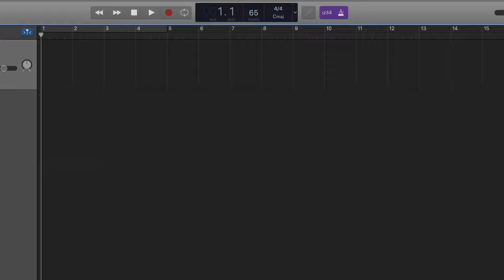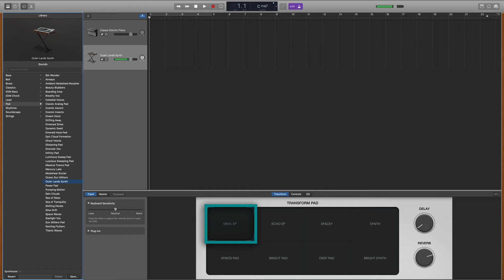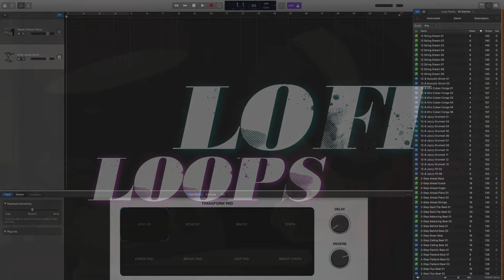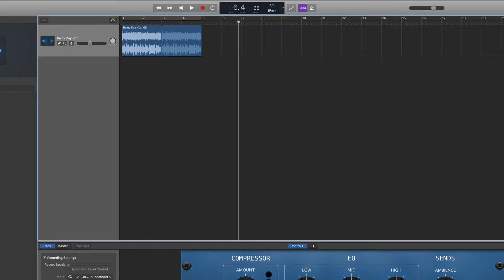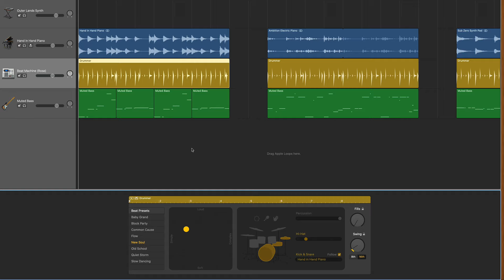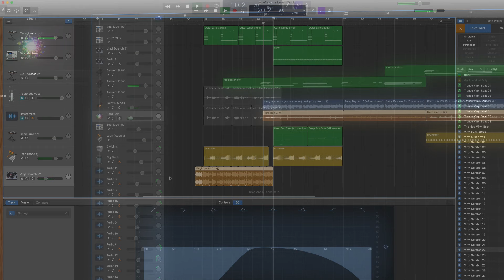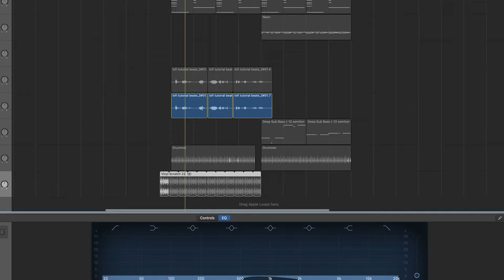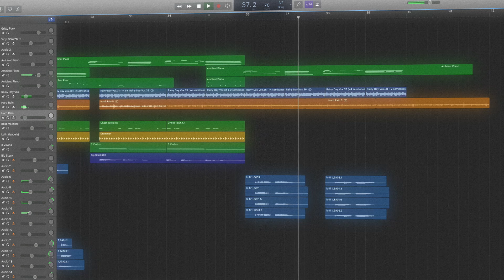How To Make LoFi Beats In GarageBand [GarageBand Beats Tutorial]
This tutorial is a step by step guide to making high quality LoFi beats in GarageBand!

***Outer Lands Synth For iPhone/iPad!!! There is not Outer Lands Synth patch in the iOS version of GarageBand BUT THERE IS one that's almost just like it called the Dusty Record Synth (how To find it... Alchemy Synth to "Synth" to "Dusty Record Synth")

NO NIYNL CRACKLE? If you don't have the vinyl scratch/crackle loops I show in this video then select the Outer Lands Synth and go to the lowest note (the far left key on the typing keyboard, get there by hitting the "octave" button all the way down to the left and play the lowest C note) and it will play vinyl scratch only with no synth!

NO RAIN SOUNDS? If you don't have the rain sounds then that is likely because I have MainStage ($30 in the App Store) which gives you all of Logic's instruments, I did a video on it ... beyond that, if you have iMovie it has lots of rain/storm sounds effects that you can drag into your GB project OR you can simply use your microphone (or cell phone) and record rain sounds near an open window on a rainy day!

I created a library of over 500+ chords & bass notes that you can simply drag into your projects!

support me as an artist as I work towards my 1st album.  thank you to all the supporters!

Other GarageBand Tutorials On YouTube.